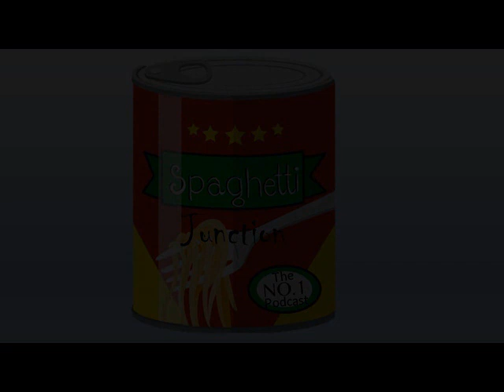Episode 25 - Unscripted and Unapologetic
In this episode we came into it with no topic planned whatsoever and this time, we really don't know where it's going to go. We talk about paperclips, valentines day, how easy this generation has it, Netflix and more.